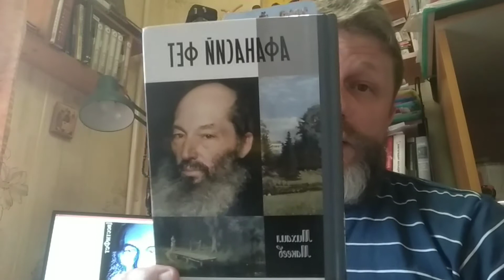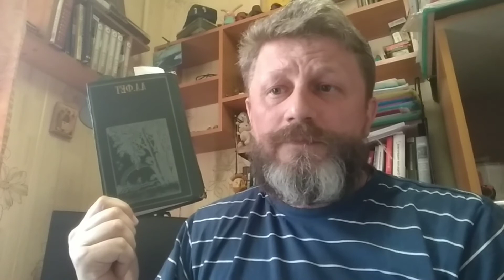Фет как предложение к паузе: 200Фет | Лекция Алексея Миронова | ЧОУНБ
Творческая встреча с Алексеем Мироновым, победителем конкурса эссе к 200-летию поэта Афанасия Фета, организованного журналом «Новый мир». Алексей Миронов – доцент кафедры технологий художественного образования Нижнетагильского государственного социально-педагогического института, автор эссе «Фет как предложение к паузе» – рассказывает о своём о марафоне «Двести Фет» и о новой книге Михаила Макеева, посвящённой биографии Афанасия Фета, изданной в 2020 г.